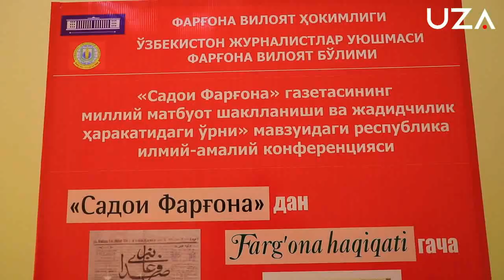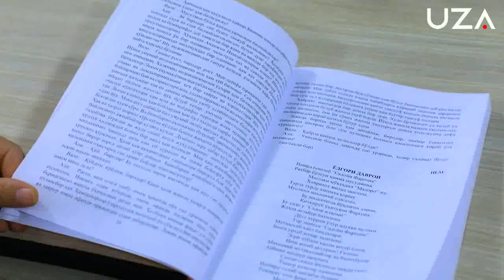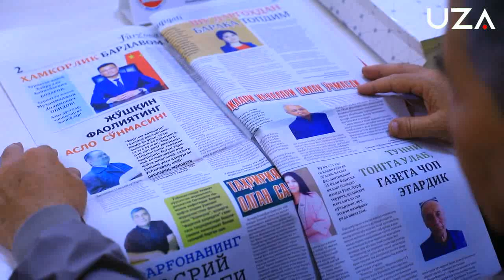Milliy matbuotimizning ikki durdonasi